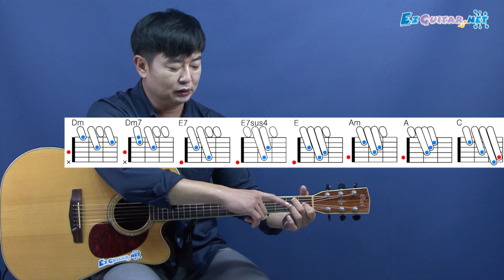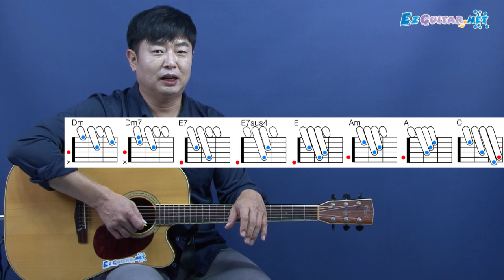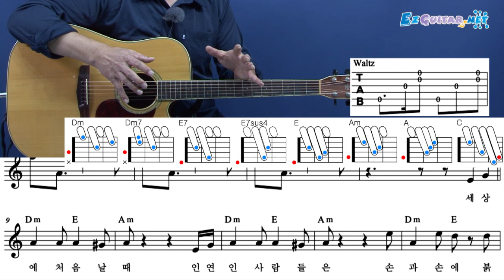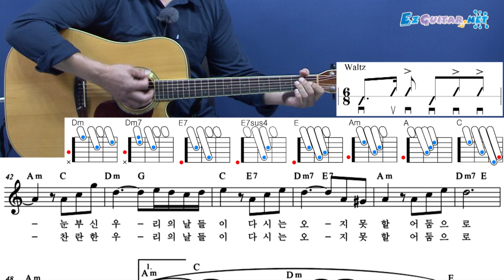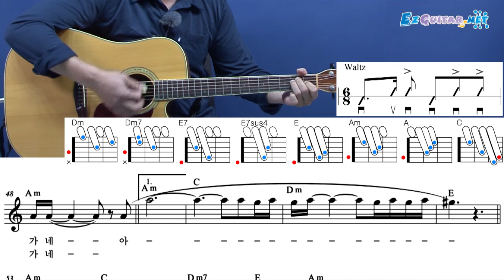[오늘부터 기타] 49. 갑돌이와 갑순이, 홍연 - 안예은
* 민요풍 왈츠 리듬 스트로크, 아르페지오 연습
* 연습곡 : 갑돌이와 갑순이, 안예은 - 홍연